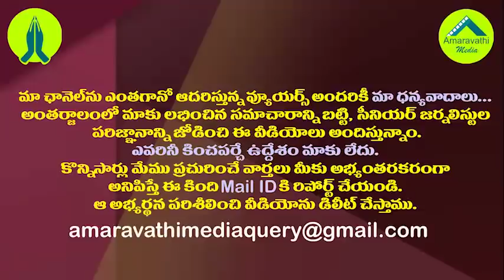చంద్రబాబుకు షాక్..వైసీపీలోకి మరో టీడీపీ ఎమ్మెల్సీ.!|TDP MLC Dwarapureddy Jagadish Likely to Join YCP